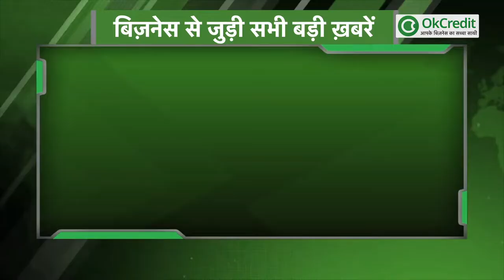15 March : World Consumer Rights Day | विश्व उपभोक्ता अधिकार दिवस | आपके काम की खबर | OKCredit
देखें Consumer Protection Act-2019 में कौन कौन से बड़े बदलाव किए गए हैं :

1- कहीं भी दर्ज कर सकते हैं शिकायत - नए नियम के तहत अब उपभोक्ता यानी कि ग्राहक अपने ख़िलाफ़ हुई धोखा-धड़ी में किसी भी कमिशन में शिकायत दर्ज करा सकते हैं। जबकि पहले ऐसा नहीं था। केस वहीं दर्ज होता था जहां सामान बनाने वाले या सर्विस देने कंपनी का दफ्तर हो।

2- सेलिब्रिटी भी जवाबदेह - अब भ्रामक विज्ञापन करने पर सिलेब्रिटीज को भी सजा और जुर्माने का प्रावधान लागू किया गया है। ऐसे में सेलिब्रिटीज अब बेहद सोच समझकर विज्ञापनों का चयन करेंगे। ऐसा नहीं होगा की पैसा मिलने पर वो किसी भी झूटे प्रोडक्ट का प्रचार कर दें।  पहले भ्रामक विज्ञापनों के लिए सेलिब्रिटी की जवाबदेही तय नहीं थी।

3- ऑनलाइन शॉपिंग कंपनियां भी शामिल - नए कानून में ई-कॉमर्स कंपनियों को शामिल किया गया है। यानी अब ऑनलाइन शॉपिंग करने वालों को उत्पाद या सेवा के लिए कस्टमर केयर के सहारे बैठने की ज़रूरत नहीं, अपनी शिकायत हर जगह भी दर्ज कर सकते हैं।

4- विक्रेता भी दायरे में - अब बेचने वाला भी इस कानून के दायरे में होगा है। अगर कोई दुकानदार सामान को तय एमआरपी MRP से ज्यादा पर बेच रहा है तो उसके खिलाफ कानूनी कार्रवाई संभव है।

5- मिलावट खोरी पर नकेल की कोशिश - अब खाने की चीजों को भी इस कानून के दायरे में लाया गया है। यानी खाने-पीने की चीजों में मिलावट होने पर कंपनियों पर जुर्माना और जेल का प्रावधान है. मिलावट के मामले में 6 महीने की सजा, जबकि मिलावट के चलते ग्राहक की मौत पर उम्रकैद की सजा हो सकती है।

6- ग्राहकों को अब प्रोडक्ट लायबिल्टी - पहले किसी खराब उत्पाद पर सिर्फ उसकी तय रकम और थोड़ा हर्जाना मिलता था जो कई मामलों में तो तय ही नहीं थी। लेकिन अब इसका दायरा बढ़ाकर प्रोडक्ट लायबिल्टी तय कर दी गई है। ऐसे में ग्राहकों को पहले से कई अधिक लाभ होगा।

7- बड़े मामलों में जिला स्तर पर काम हो सकता है - पहले जिला स्तर पर 20 लाख रुपये तक, राज्य स्तर पर एक करोड़ रु तो वहीं इससे ज्यादा रकम के मामलों की शिकायत राष्ट्रीय स्तर पर सुनवाई की जा सकती थी, अब जिला आयोग का मूल आर्थिक क्षेत्र 1 करोड़ तक हो गया है, 10 करोड़ तक की धनराशि के मामले राज्य आयोग सुनेगा जबकि इससे ज्यादा मूल्यों के मामले की शिकायत राष्ट्रीय स्तर पर अपील कर सकते हैं।

8- कंपनियों के खिलाफ क्लास एक्शन सूट - अगर एक कंपनी के खिलाफ उसके उत्पाद की अलग-अलग मामले कई जगह हैं तो अब बड़ी-बड़ी कंपनियों को भारत में भी क्लास एक्शन सूट से डरना होगा। क्लास सूट के अंतर्गत एक जैसे मामलों का सामना कर रहे निवेशकों को एक साथ आने और एक मुकदमे में शामिल होने का मौका दिया जाता है।

9- मध्यस्थ बनेगा विभाग - ग्राहक मध्यस्थता सेल का गठन किया गया है, अब दोनों पक्ष आपसी सहमति से मध्यस्थता का विकल्प चुन सकते हैं।

10- उपभोक्ता आयोग - कंस्यूमर फोरम को और सुदृढ़ बनाने के साथ ही इसे कंस्यूमर कमीशन कर दिया गया है।

Consumer Rights in India |
World Consumer Rights Day 2021 |